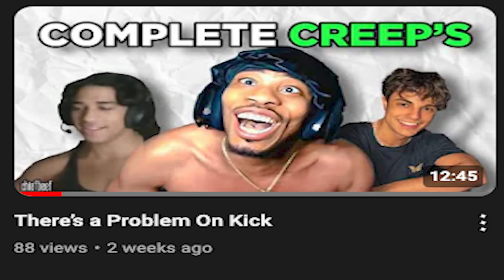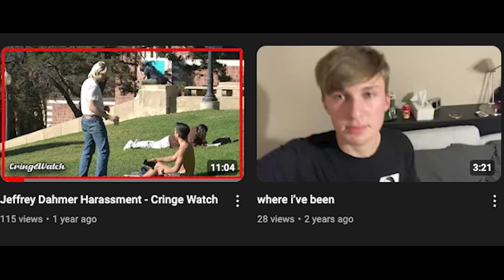I need your help.